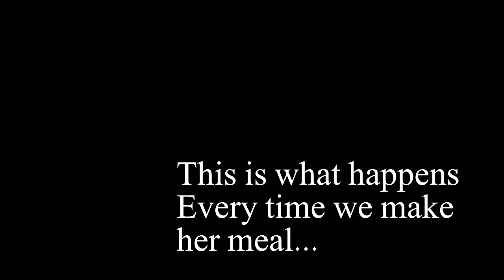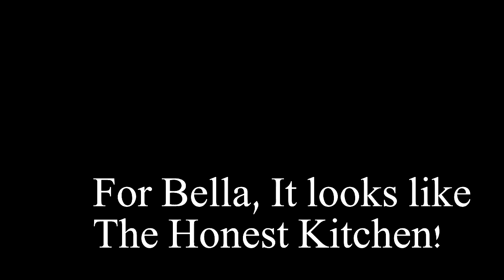Yorkie and The Honest Kitchen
Our Yorkie Bella, a one year old, loved her "Premium Kibble" until we introduced her to The Honest Kitchen diet.  This video show her reaction to both...  She goes nuts for thk, and simply refuses to eat her kibble anymore.   Her sensitive tummy issues seem to be  gone after only one week of the new food!  We add Nordic Naturals small dogs omega-3 fish oil to it, (a suggestion given to me by the wonderful staff at The Honest Kitchen), and even her eyes have stopped watering, and she doesn't itch anymore! We are also rotating through the grain free selection of The Honest Kitchen, and she has NO problems at all.  This was a little one with severe tummy issues to foods!
    If you worry about "the soft food bad for teeth myth"  Please research and find that was a marketing ploy developed by a manufacture of kibble to sell more of their product!  With regular teeth cleaning, soft food will never be an issue for your pet...  God bless, and hope you enjoyed my video.